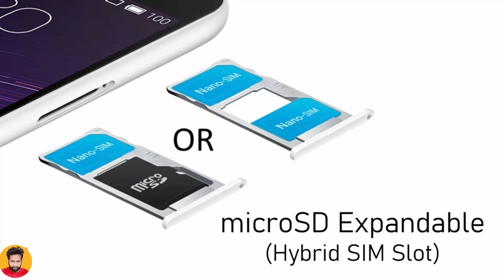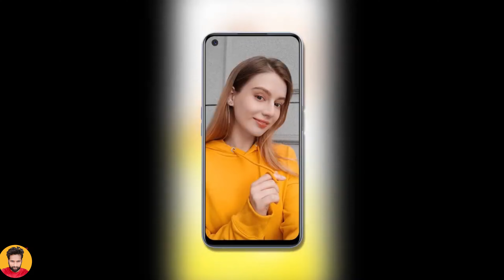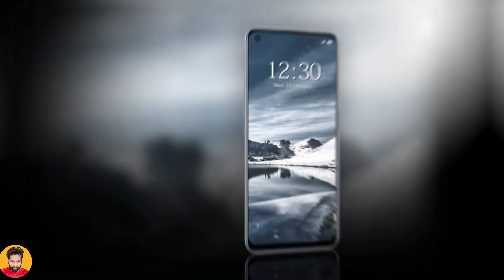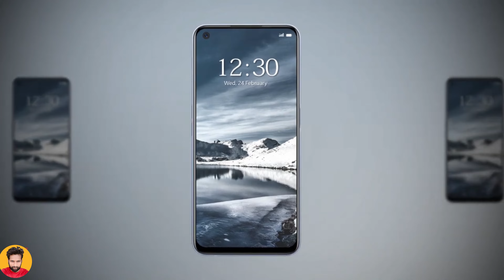Realme Narzo 30 Pro 5G is Launched, Price, Design, Camera, Specifications, 8GB RAM, Sale & Features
Realme Narzo 30 Pro 5G and Realme Narzo 30A were launched in India on Wednesday, the latest models in the Narzo series. The Realme Narzo 30 Pro 5G is a rebranded version of the Realme Q2 that was unveiled in October last year. The phone comes with MediaTek Dimensity 800U and offers 5G connectivity. The Realme Narzo 30A, on the other hand, has MediaTek Helio G85 SoC and 4G support. Alongside the Realme Narzo 30 Pro 5G and Narzo 30A, the Realme Motion Activated Night Light has been launched in the country as the company's answer to Xiaomi's Mi Motion Activated Night Light 2. The Realme Narzo 30 Pro 5G runs on Android 10 with Realme UI on top and features a 6.5-inch full-HD+ (1,080x2,400 pixels) display with a 20:9 aspect ratio and 120Hz refresh rate. The display also comes with a hole-punch design and comes with a peak brightness of 600 nits. Under the hood, the phone has the octa-core MediaTek Dimensity 800U SoC, along with up to 8GB of LPDDR4X RAM.

What do you think of this Realme Narzo30 Pro Smartphone?